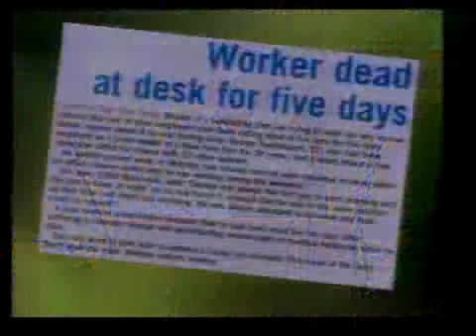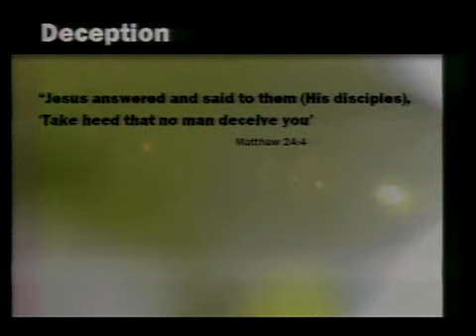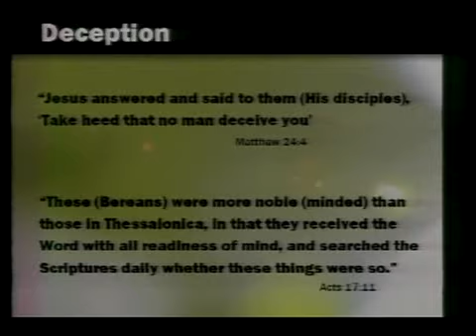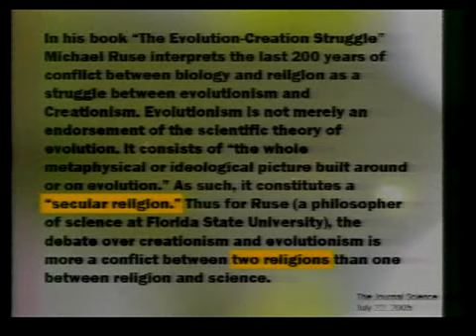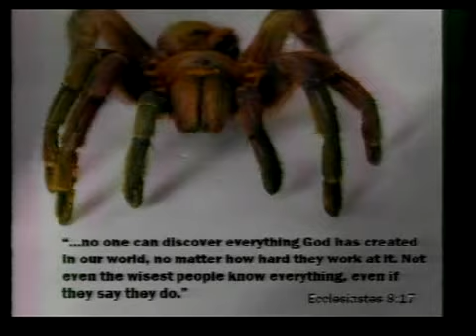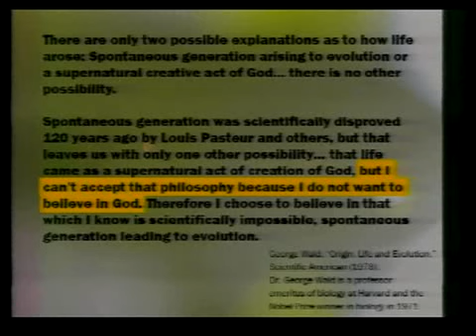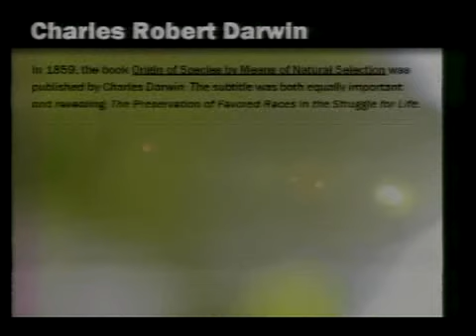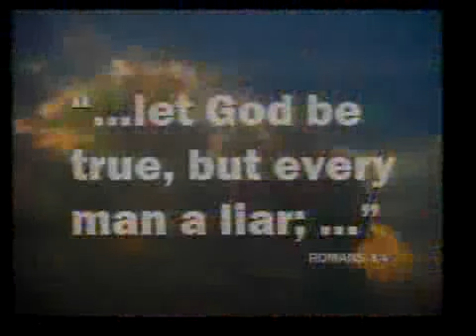Microbiologist Loses Faith In Evolution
Rick Oliver explains his background as a micro-biologist and evolutionist and how he eventually came to Christ.

Rick Oliver has a B.S. in Biology from the University of California, Fullerton and a M.S. and Ph.D. in Biology from the University of California, Irvine. He is a member of the American Federation of Herpetoculturalists, the California Science Teachers Association, and the New York Academy of Science.